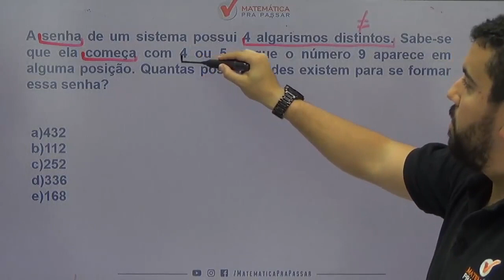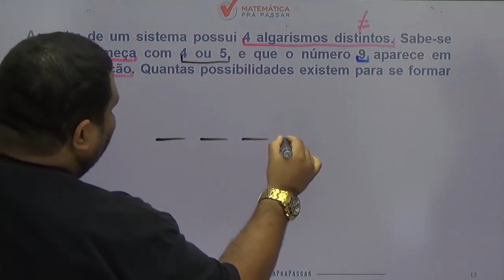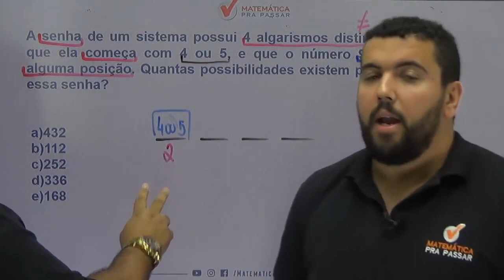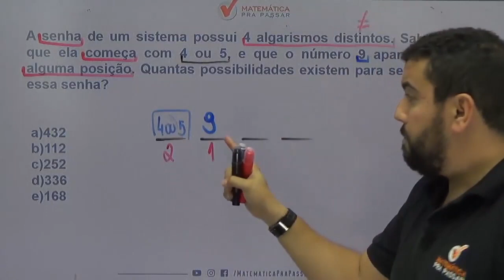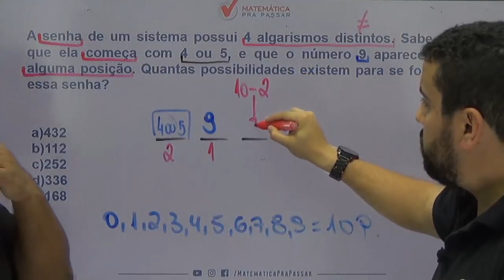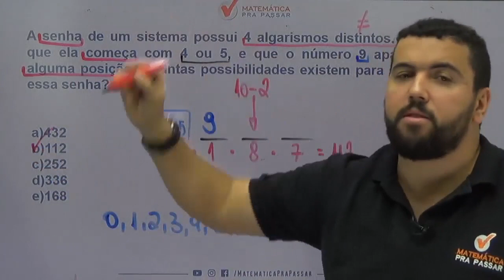Matemática para PM PE |Dica 68| Princípios de Contagem é assim que se faz